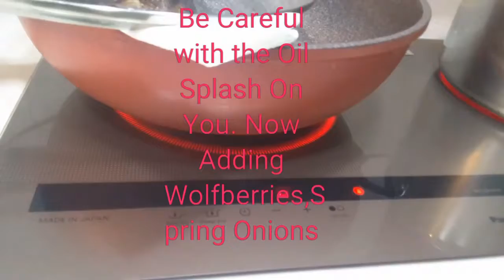A 1 1/2 hr. Boiled and Fried Knuckle Pig with 5 in 1 soy sauce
Keep Overnight in the Fridge then cook for next day dinner.